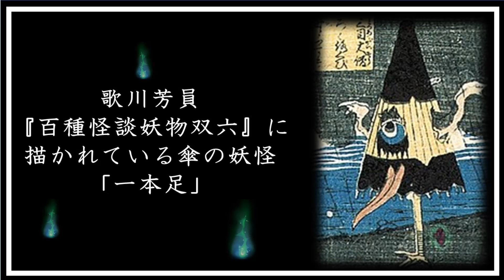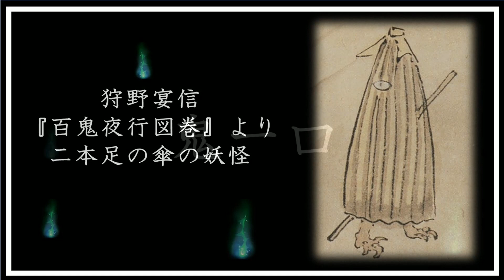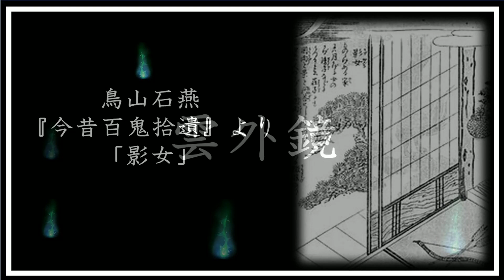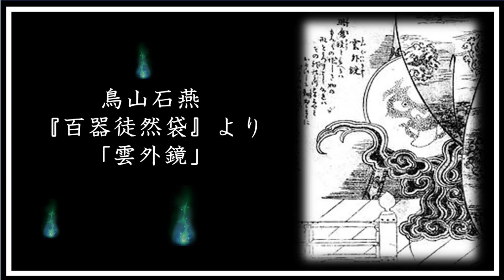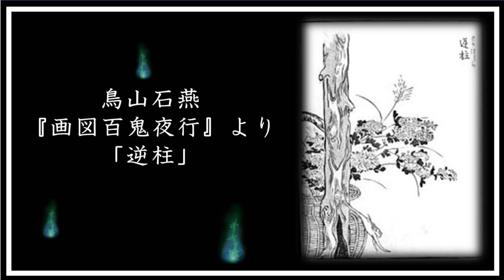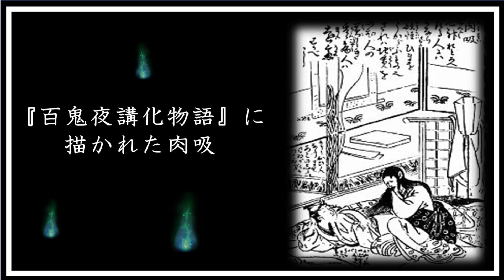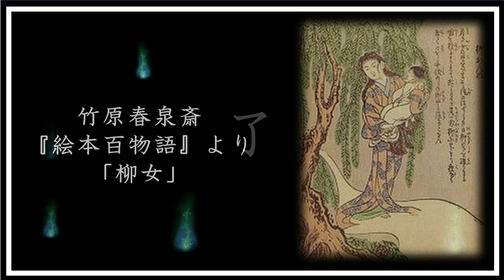【朗読】Wikipediaより：素朴な妖怪図鑑（２）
２１世紀のリアルな怪談や都市伝説も大好きですが、怪奇でありながらどこか愛嬌のある「妖怪」が大好きです。

※ご視聴いただく際に分かりやすくお楽しみ頂くため、一部出典の固有名詞や地名などを省略している部分があることをご了承の上、お聴き頂ければ幸いです。

※インターネット上、Wikipedia上の投稿や書き込みについては著作権上の二次使用が明確でない点もあり、各方面へのご迷惑が発生する場合には、断りなく動画が削除される場合があることを何とぞご了承の上視聴くださいませ。

※現代においては一部不適切な表現がありますが、作品が創作された時代背景を考慮して、原作のままといたしました。ご了承の上ご視聴願います。